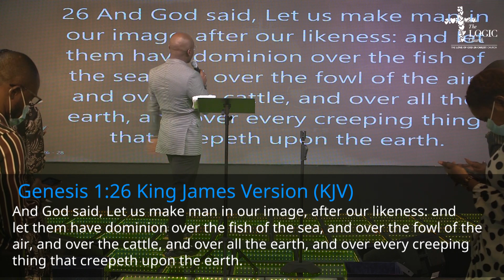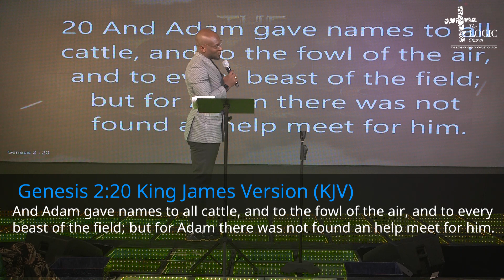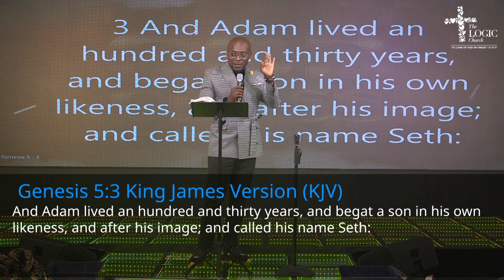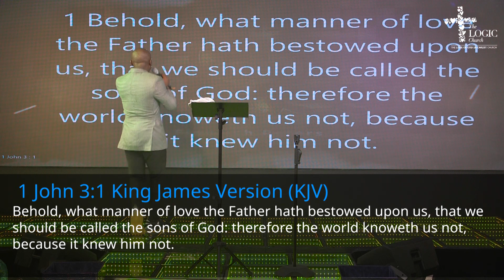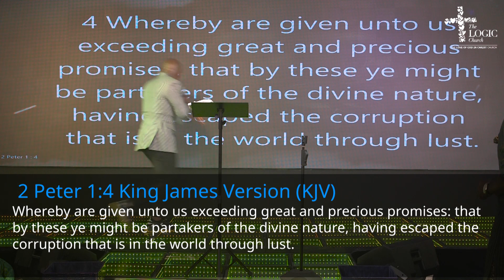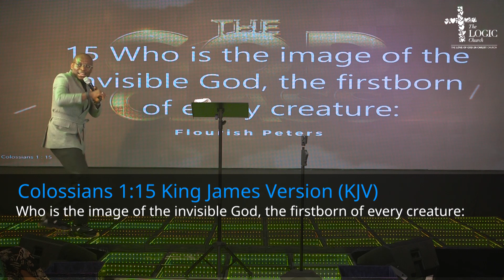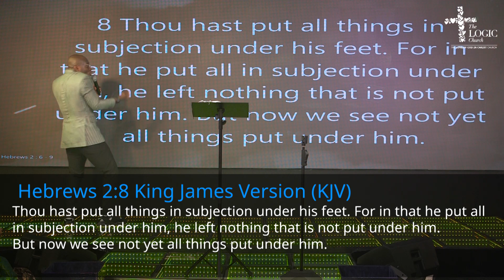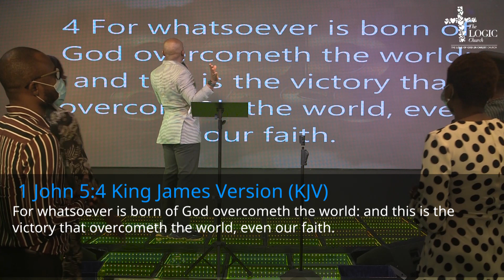The God Class | Pastor Flourish Peters | The LOGIC Church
Give💰:
Bank Transfer
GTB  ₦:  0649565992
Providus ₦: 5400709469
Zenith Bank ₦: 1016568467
Zenith Bank $: 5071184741 (SWIFT CODE – ZEIBNGLA)
Zenith Bank £: 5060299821 (SWIFT CODE – ZEIBNGLA)